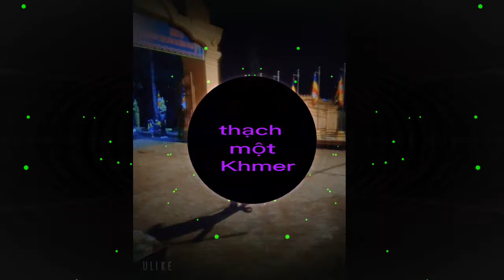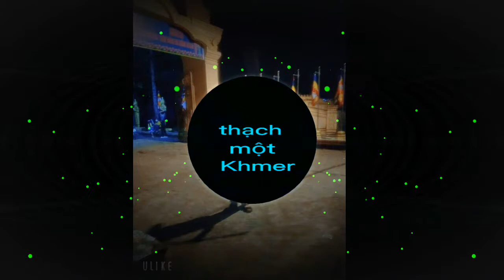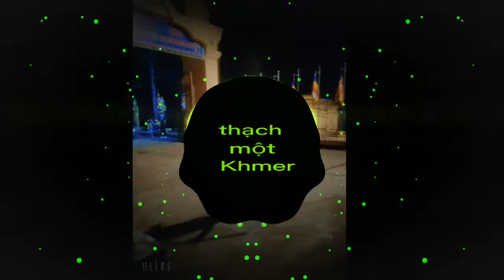Nhạc Khmer | រាំពេលខូចចិត្ត Remix Hót Tik Tok 2022 - thạch một khmer